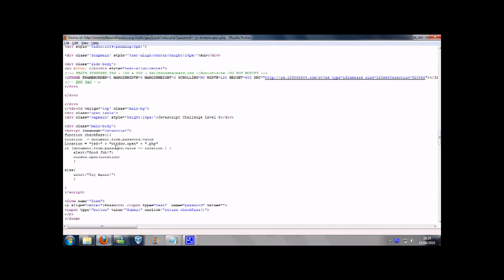iExploitTube Episode 23 Hellbound Hackers Javascript 6